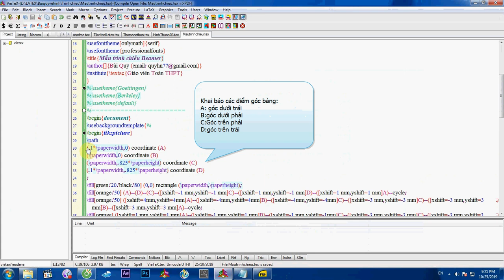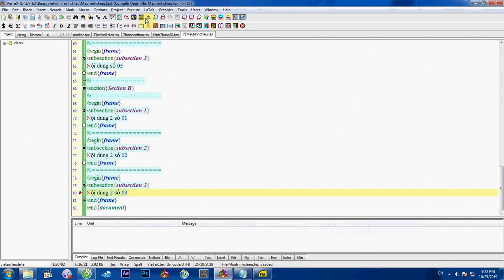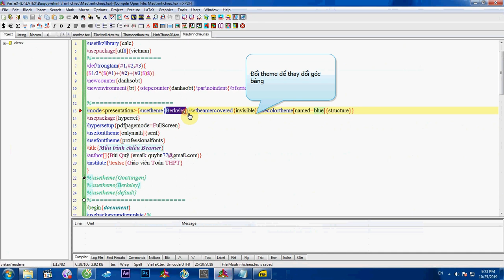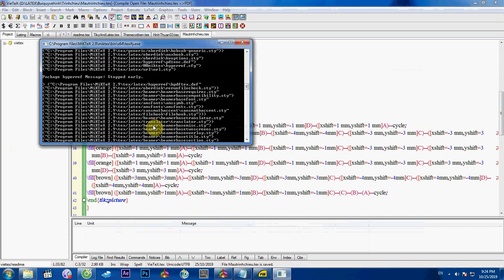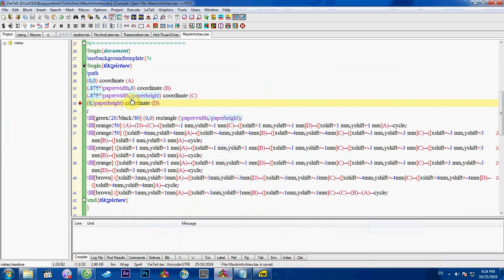Thích thì làm - Background Beamer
Thay đổi background cho theme của trình chiếu Beamer